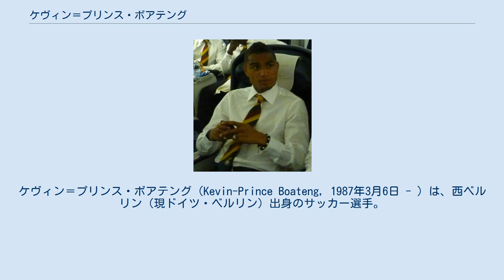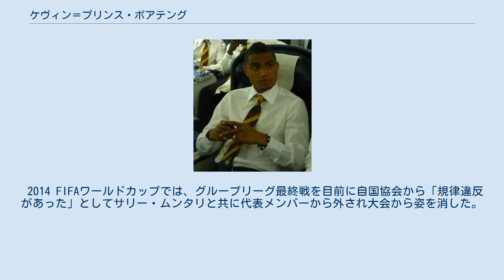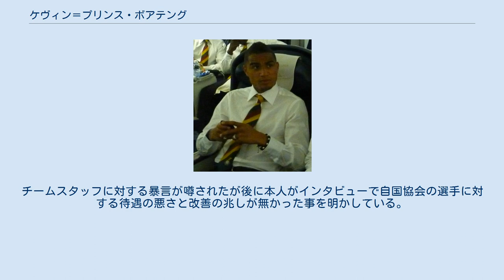ケヴィン＝プリンス・ボアテング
ケヴィン＝プリンス・ボアテング（Kevin-Prince Boateng, 1987年3月6日 - ）は、西ベルリン（現ドイツ・ベルリン）出身のサッカー選手。
ヘルタ・ベルリン所属。
元ガーナ代表。
 出身地のクラブであるヘルタ・ベルリンの下部組織に入り、2005年にプロデビュー。
2007年にイングランド・プレミアリーグのトッテナム・ホットスパーFCへ移籍。
しかし、自身の素行やオーバーウェイトが問題となり、十分な出場機会を与えられず、2009年1月にボルシア・ドルトムントへレンタルで放出。
2009-10シーズンはポーツマスFCでプレーした。
 2010年8月17日、イタリア・セリエAのジェノアCFCと5年契約を結び完全移籍し、その後すぐに共同保有でACミランに加入した。
ミランではトップ下のポジションでプレーし、7年振りのスクデット獲得に貢献。
2010-11シーズン終了後にミランへ完全移籍。
2012-13シーズンからは背番号をクラレンス・セードルフが着用していた10番に変更した。
 2013年8月30日、ブンデスリーガ・シャルケ04に移籍が決定。
加入1年目の2013-14シーズンには28試合に出場し6得点をあげるが、翌2014-15シーズンにはクラブの低迷もあって不調に陥り、戦力外通告を受け、シーズン中の5月11日にシドニー・サムと共にクラブを退団した。
 半年の無所属期間を経て、2016年1月5日にACミランへ半年契約で復帰した。
1月17日のACFフィオレンティーナ戦では得点をあげたが、シーズン終了後に契約満了で退団した。
 2016年8月2日、スペイン・ラ・リーガのUDラス・パルマスと1年契約を締結。
スペイン初挑戦となった。
8月22日のバレンシアCF戦でデビューし初ゴールをマーク。
2016-17シーズンには加入1年目ながら28試合10得点を記録しチーム得点王に輝いた。
シーズン終了後には3年間の契約を提示されていたものの、2017年8月16日にプライベートな理由により契約を解除した。
 2017年8月18日、ヘルタ時代にチームメイトであったニコ・コバチが率いるアイントラハト・フランクフルトへ2020年6月までの3年契約で完全移籍。
クラブはブンデスリーガ終盤戦までUEFAチャンピオンズリーグ出場権争いを繰り広げるほどの好調を維持し、自身も中心選手として31試合6得点を記録。
DFBポカールでは決勝でFCバイエルン・ミュンヘンを破り30年ぶりに優勝する。
 2018年7月5日、セリエAのUSサッスオーロ・カルチョへ3年契約で加入。
 2019年1月21日、FCバルセロナへ半年間のレンタルで加入。
800万ユーロでの買取オプションが付随している。
2019年8月31日、セリエＡのACFフィオレンティーナへ完全移籍したことを発表した。
2020年1月31日、ベシクタシュJKへシーズン終了までのレンタル移籍。
 2020年8月28日、SSDモンツァ1912に1年契約で加入した。
 2021年6月23日、古巣のヘルタ・ベルリンへ完全移籍。
2022年6月までの1年契約を結んだ。
 2001年、U-15ドイツ代表に招集され、以降U-16、U-17、U-19、U-20、U-21代表に選出された経験がある。
しかし、2009年にA代表招集を巡ってドイツサッカー連盟と対立、結局A代表は父のガーナ国籍を行使してガーナ代表を選択した。
弟のジェローム・ボアテングがドイツ代表を選択していたため批判もあった。
ガーナ代表を選択した事に関しては、2010年のFAカップ決勝において、ボアテングのファウルによる負傷で2010 FIFAワールドカップへの出場が絶望となったミヒャエル・バラックがボアテングを批判した際、ボアテングはバラックのフィールド上での態度とファウルにも問題があったと反論。
加えてドイツ代表への不満を述べ、ドイツサッカー連盟とヨアヒム・レーヴドイツ代表監督を批判した。
 2010 FIFAワールドカップでは持ち前のダイナミックなプレーでガーナ代表の中盤を支え、決勝トーナメント1回戦のアメリカ戦では先制点をあげた。
翌2011年11月...